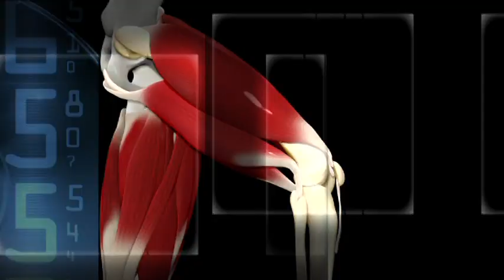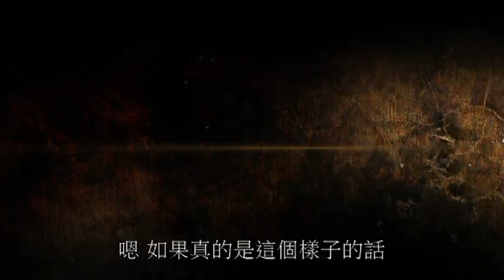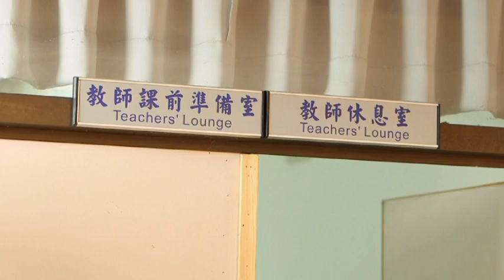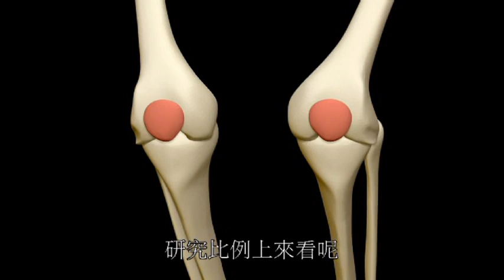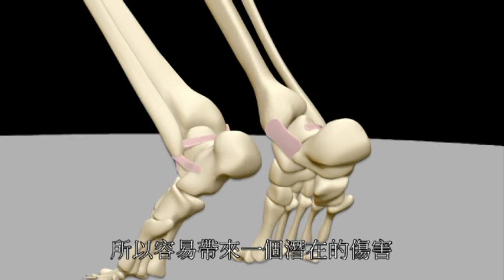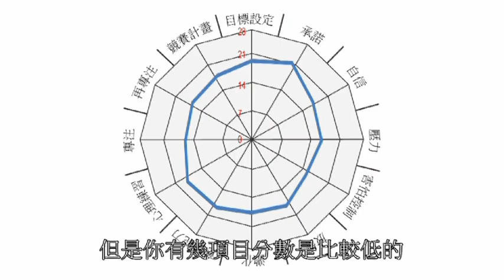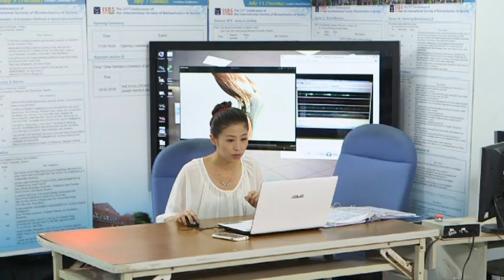跳．躍 新挑戰(上集) 溝通與交流【最後關鍵 排球篇】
透過戲劇呈現運動科學，讓觀眾瞭解體育不是「跑得快」就好，更要腦力與全身肌肉高度發展。
劇情以球賽的最後一局，也就是勝與敗的關鍵點為主軸，並用科學方法來分析台灣球員在「最後關鍵」時刻的表現。